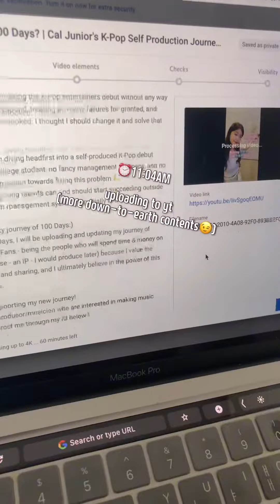98/100 Days: Can a biz student become a K-Pop Star? | UC Berkeley | Entretainer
100 Days: Can a biz student become a K-Pop Star?
OMGGGG Day 98/100 was 🔥
Major updates:
☎️Got a call from a major ent. producer that they’re down to collab for the music!!
👀Got a DM from another producer/Instagram influencer that they’re interested in collaborating w music!!
💌 Reached out to @sfchuseok to ask if I can be a performer at the 5th Annual Chuseok Festival that’s gon b held in @presidiosf !!
💝Got a DM from a student designer @yenations2 that they want to collaborate w Character Design & Merch Production!!
🔥Had homemade tteokbokki (lol a major milestone)
🧠Drew a mind map to better structurize why-what-hows of this [100 Days: Can a biz student become a K-Pop Star?] Project
🏃‍♀️Uploaded a YT Video - come here to hear more honest, down-to-earth, vulnerable moments of me:)
^^Linked in Bio
📺Did an IG Live: Work & Chat With Me! Thanks yall who joined💝
Ooh Hoo what a day it was! Excited for Day 97 too;)